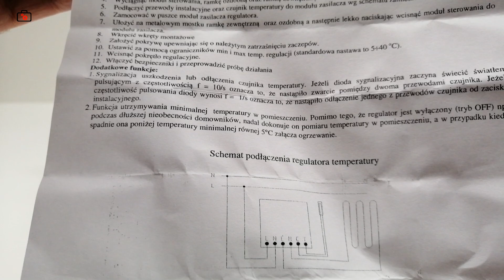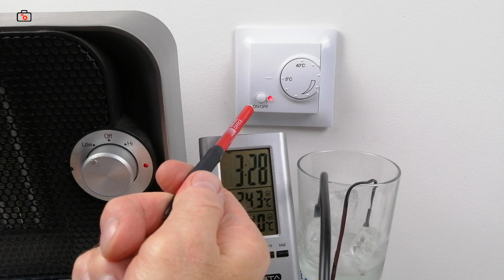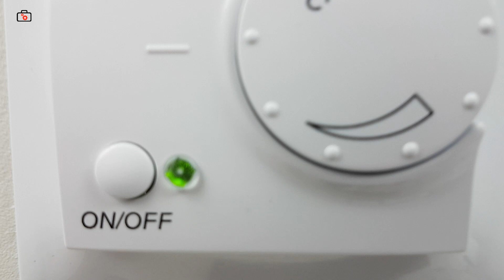Podłączenie pokojowego regulatora temperatury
Dziękuję :)